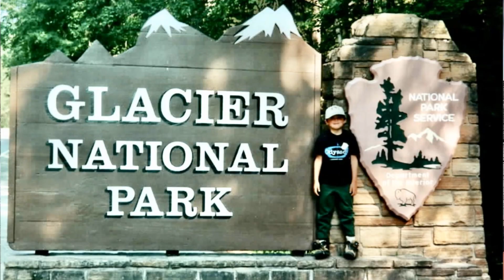Most Amazing Adventures Intro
THE thing I am most proud of in my life!  Spending weeks, each summer with  my kids in the wild!

Stories from Bolivia, Montana, Wilderness Soul Care, The Panama Walk-A-Bout Journals, Most Amazing with my Kids, and much more about Sport and Erika.